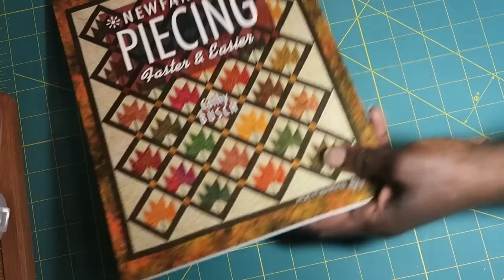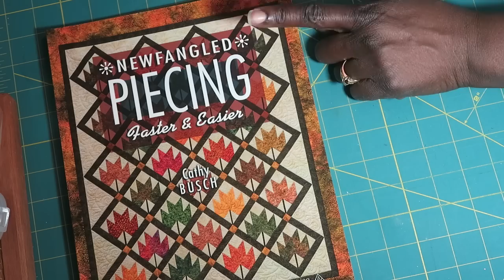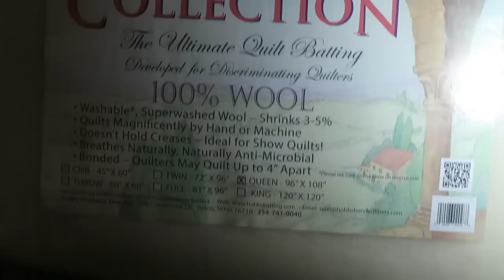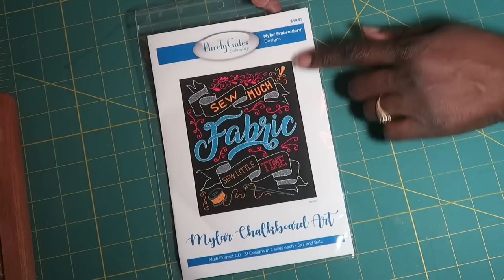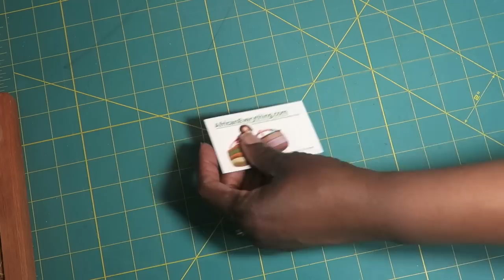AQS Haul: April 20, 2018